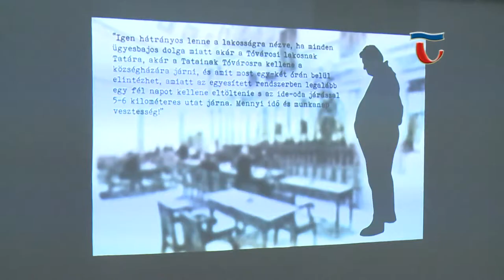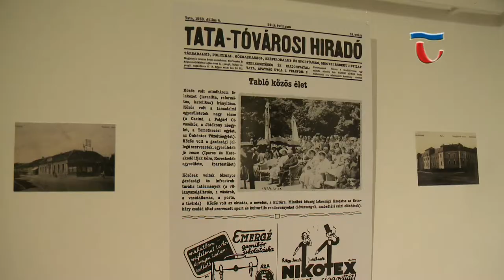181126 Híradó 03 Tata és Tóváros egyesítésének 80. évfordulója alkalmából nyílt kiállítás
Tata és Tóváros egyesítésének 80. évfordulója alkalmából a Kuny Domokos Múzeum dr. Rabár Ferenc történész segítségével nagyszabású tárlatot készített az 1930-as évek végéről. A kiállításon korabeli tárgyakat és felvételeket is megtekinthetnek az érdeklődők, egészen március végéig.